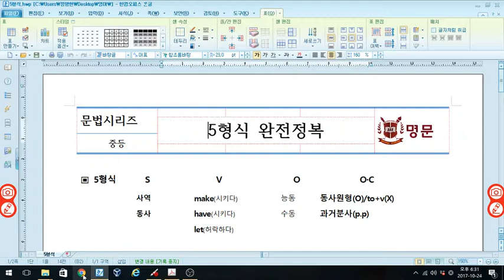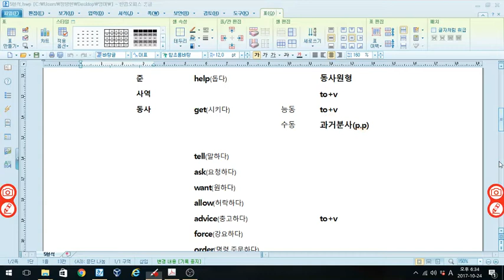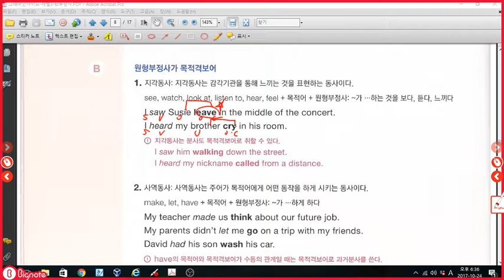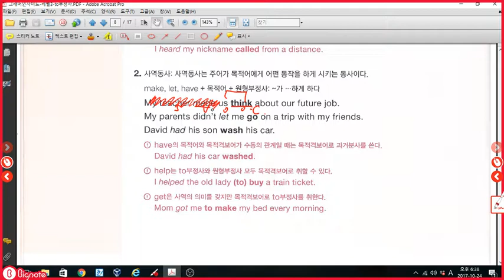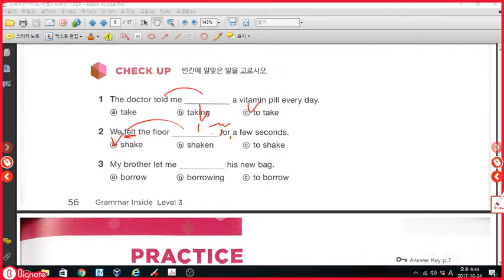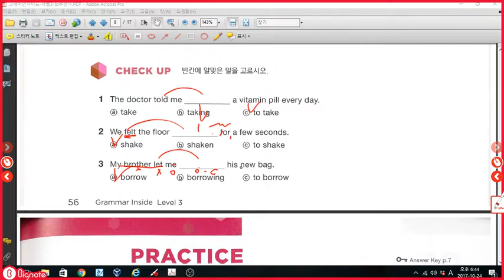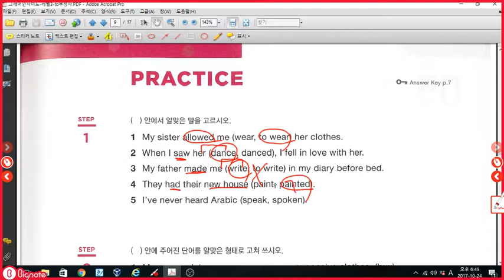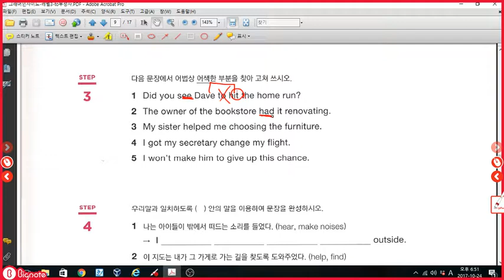그래머인사이드 레벨3 to부정사 p56,57